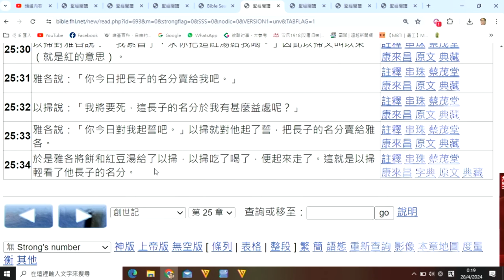政教論彈433b 雅各與以掃3:買賣長子名分時,雅各有沒有欺騙以掃?(希伯來書11:20-21,12:16, 創世記25:29-34) 20240428